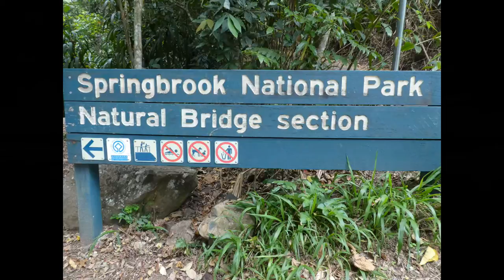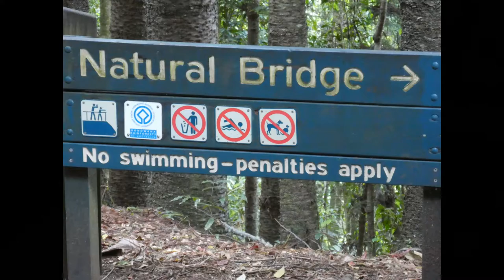Natural Bridge (waterfall), Numinbah Valley, Gold Coast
After the rains at Natural Bridge (Arch) in the Gold Coast Hinterland. The cave also has glow worms at night. Great place to visit while on the Coast.